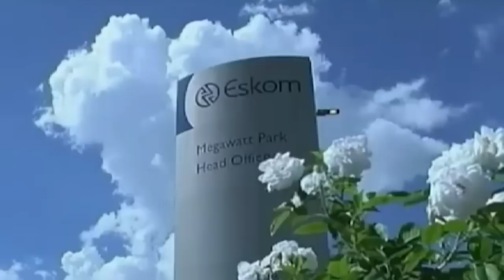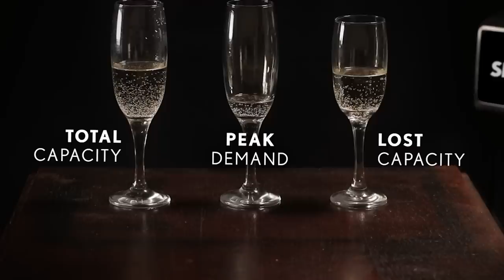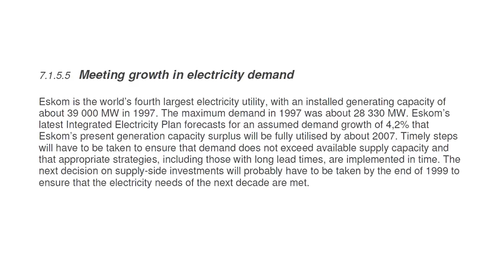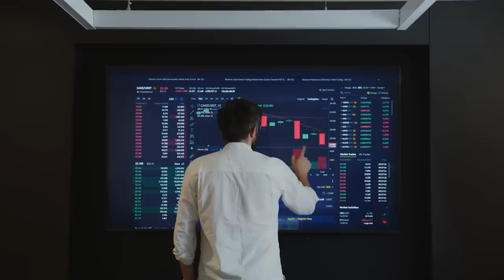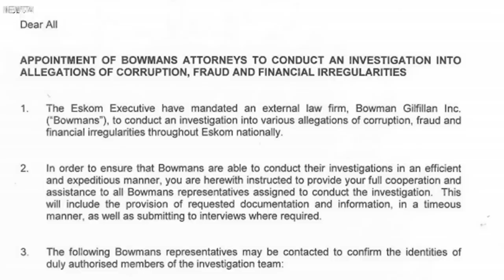The rise and fall of ESKOM in South Africa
South Africa is in the middle of an energy crisis with load shedding (power cuts) happening daily. We’re diving into the history of Eskom, from 1923 to 2023, in search of the real culprit and the corruption that keeps South Africans in the dark.

The research and the making of this video would not have been possible without the continuous efforts of journalists and publishers. South Africa thanks you.

Footage from films:
Hackers (1995) ● Debbie (1965) ● A new life (1971) ● Die Professor en die Prikkelpop (1967) ● Blink Stefaans (1981) ● Tsotsi (2005) ●Batman Beyond (1999), 8 (2019)

Oh hi. You’re still here and still reading? Thank you! Comment “Appletizer” to let us know you were here until the end!